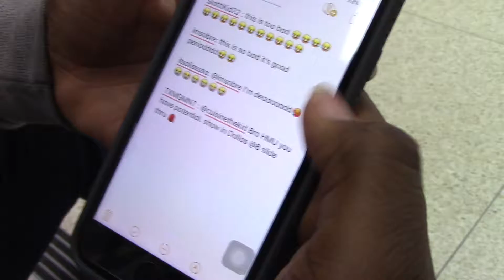On-Demand Video: ramsey,jousue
Created By:  ramsey,jousue